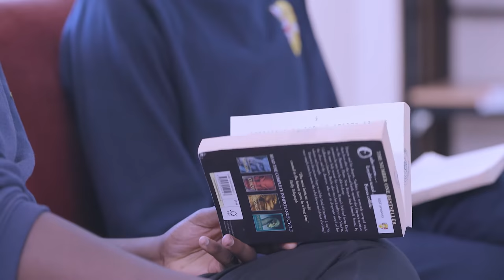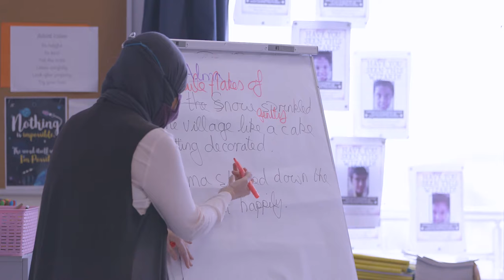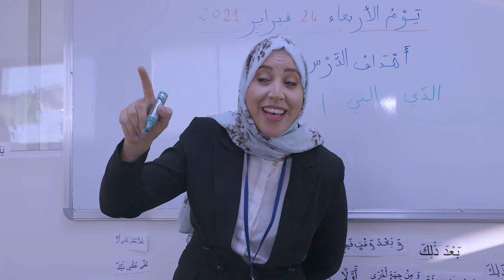The British International School of Tunis - General Introduction